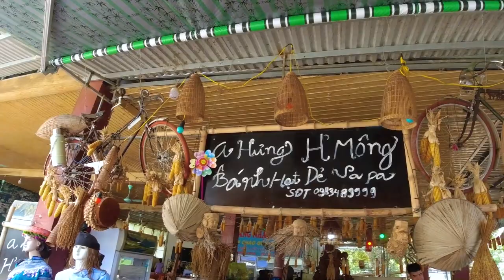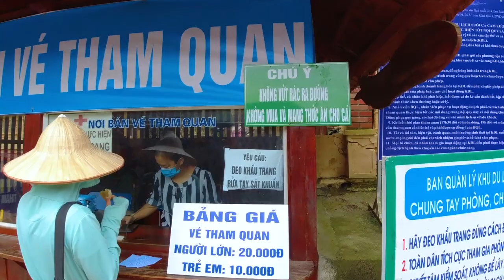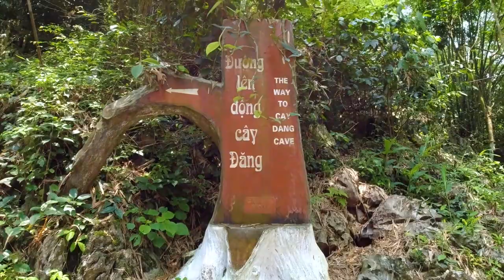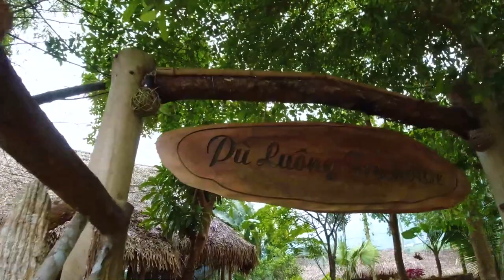Suối Cá Thần Siêu To Và Pù Luông Mộng Mơ Ở Thanh Hóa | UX Official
Suối Cá Thần - Cẩm Lương & Pù Luông của tỉnh Thanh Hóa
UX Official chào mọi người !!!